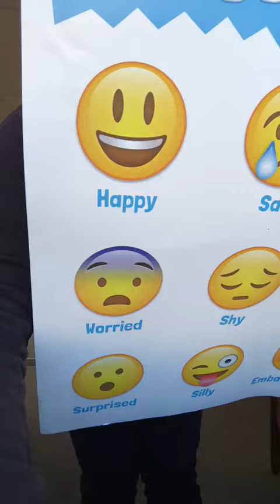Music with Ms. Lindsay: “If You’re Happy and You Know It”